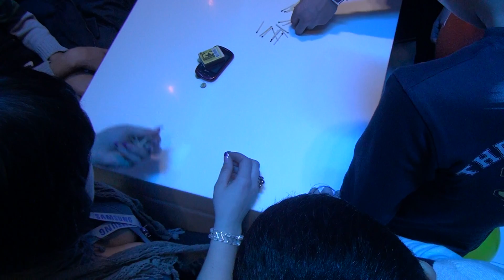NEXT Prime: игра "шарики и спички"